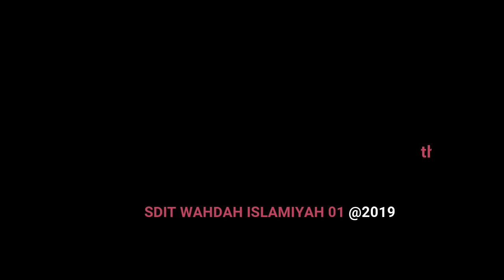Nasyid Yaa Rasulullah Kelas 3A1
SDIT Wahdah Islamiyah 01 mengisi hari setelah Ulangan Penilaian Semester Ganjil tahun ajaran 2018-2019 dengan kegiatan Prestasimu (Pekan Olahraga, Seni, dan Kreativitas Anak Muslim). Kegiatan yang merupakan agenda tahunan ini terlaksana oleh peran aktif POM (Persatuan Orangtua Murid), organisasi paguyuban orang tua murid yang terdiri dari Ibu-ibu.

Kegiatan tersebut dilaksanakan mulai 12 sampai 20 Desember 2018. Dengan beraneka ragamnya lomba, panitia mempersiapkan beberapa tempat lomba, seperti lapangan olahraga multifungsi SDIT Wahdah Islamiyah 01, mushalla, perpustakaan, dan koridor kelas.